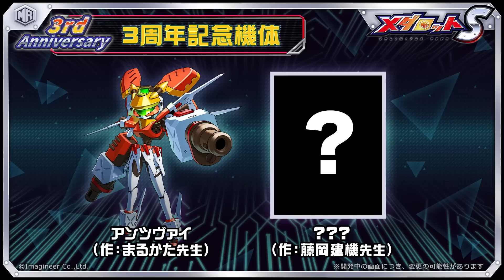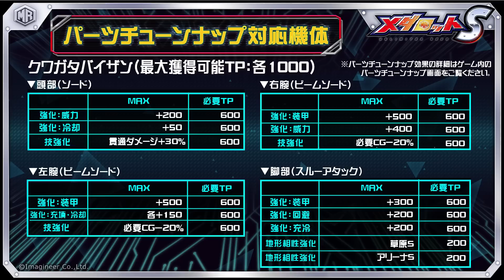【メダロットS】21年ぶりの藤岡建機先生デザイン！カブクワ型の新機体「クロイツバイザン」が実装！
1/23、メダロットSは3周年を迎えました！
それを記念して、今週から藤岡建機先生デザインのカブクワ型新機体「クロイツバイザン」が登場！
藤岡建機先生デザインの機体が登場するのは、なんと21年ぶり！
「カブトベニマル」と「クワガタバイザン」両方の特徴を兼ね備えた、メダチェンジ可能な新機体「クロイツバイザン」について、詳しくご紹介します！

▽プレゼントキャンペーン開催中！

ルビー1個を全員にプレゼント！プレゼントコード【MEDAFVUE】と、自分のプレイヤーIDを入力して受け取ってくださいね！
※プレゼントコードは配信開始後に公開します
※受け取り期間は配信の翌日23:59までとなります
※URL、プレゼントコードをSNS等に転載するのはご遠慮ください

■メダロット　ラバーデスクマット
　1月11日(水)～1月31日(火)一杯まで期間限定で受注販売開始!!

■エイこれット／メダロット 25th Anniversary クッション
　1月12日(木)12時～1月23日(月)14時まで期間限定で受注販売開始!!

■メダロット／キャラ印.com オリジナルグッズ
　11月28日(月)から「キャラ印.com」にて受注販売中!!

★メダTuberたちが歌う新曲「メダげっちゅ」公開中！

◆『メダロットS』のDLはこちらから！

◆『メダロットS』関連の各種リンクはこちらから！

【メダロットS LINEスタンプ】
スマートフォンアプリ『メダロットS』のキャラクターが登場するLINEスタンプが登場！

メダロット再～リローデッド～ 1巻
メダロット再～リローデッド～ 2巻
メダロット再～リローデッド～ 3巻
メダロット再～リローデッド～ 4巻
メダロット再～リローデッド～ 5巻
メダロット再～リローデッド～ 6巻

Nintendo Switchソフト「メダロット クラシックス プラス」

(C)Imagineer Co., Ltd.
Nintendo Switch のロゴ・Nintendo Switch は任天堂の商標です。

お便りについては絶賛募集中です！
下記よりじゃんじゃん投稿してください！待ってます。

全国のイベント開催候補地募集中です！
情報がありましたら、下記までお願いします。

メダロット公式チャンネルにて配信中！
この番組はメダロットに関する情報をいち早くお届けいたします！
その他各種リンクはこちらから！

▼メダロットオフィシャルファンクラブ「Medarotters」